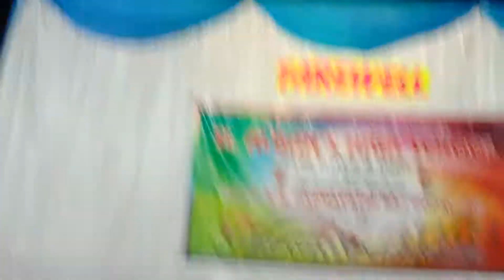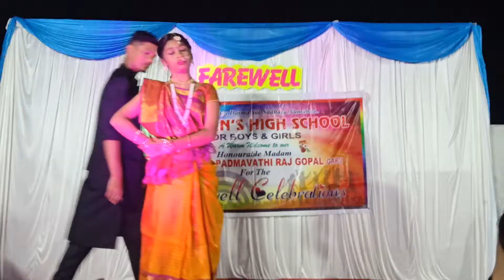St Albance 🌟🌟🌟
Chandramukhi song